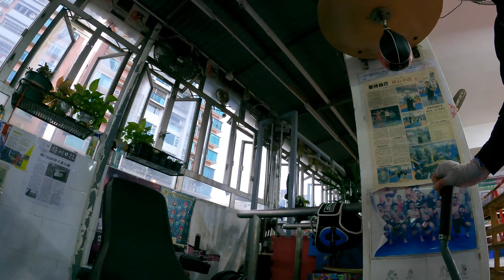Boxing Training 18 DEC 2023